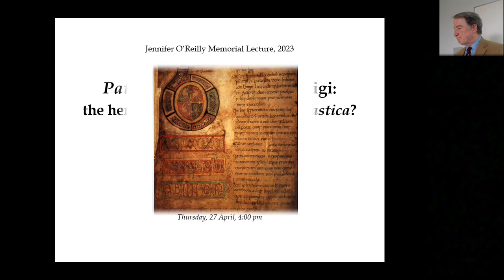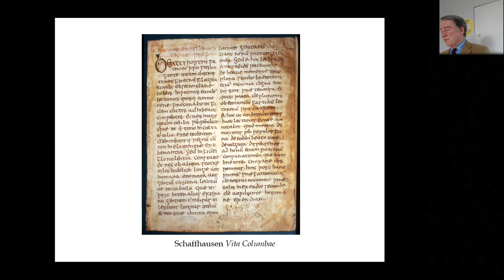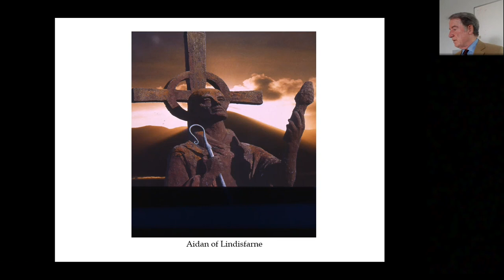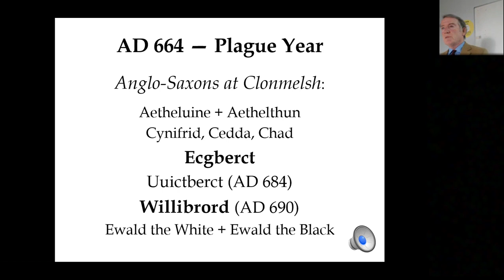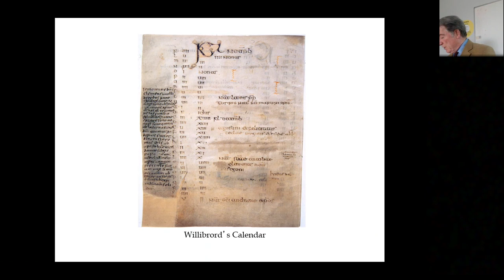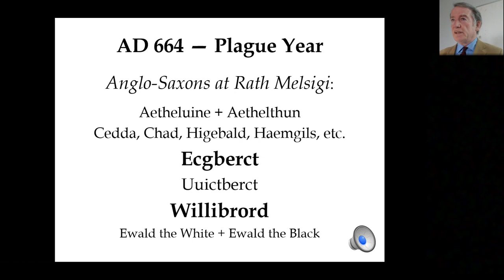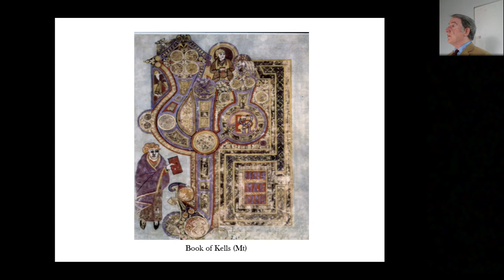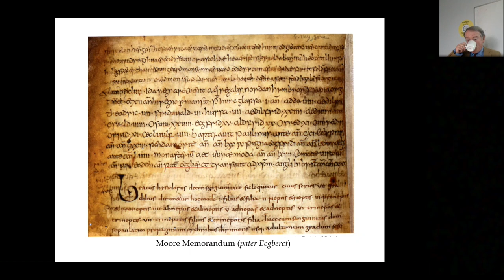Dáibhí Ó Cróinín | Pater Ecgberct of Rath Melsigi: the hero of Bede's Historia Ecclesiastica?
The Jennifer O'Reilly Memorial Lecture 2023

Professor Dáibhí Ó Cróinín, University of Galway, delivered the 2023 Memorial Lecture ‘Pater Ecgberct of Rath Melsigi: the hero of Bede's Historia Ecclesiastica?’ on Thursday 27th April, 2023, at 4pm (BST).